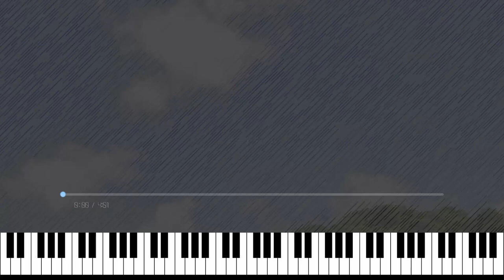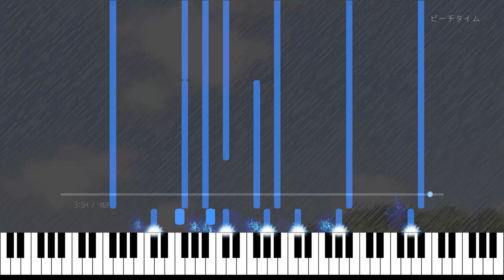ビーチタイム | beach time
Shikaです。

ビーチタイム

作曲：Shika
編曲：Shika